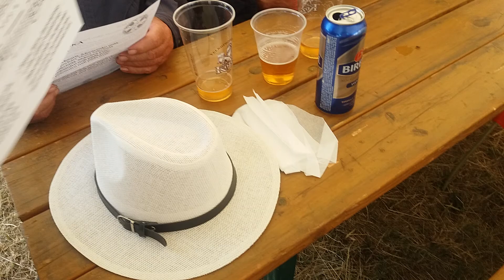Náklo 2.7.2017 Cyrilometodĕjská pouť, odhaleni a posveteni sochy Velkomoravskeho knizete Svatopluka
Vacenovice Ratiskovice Milotice